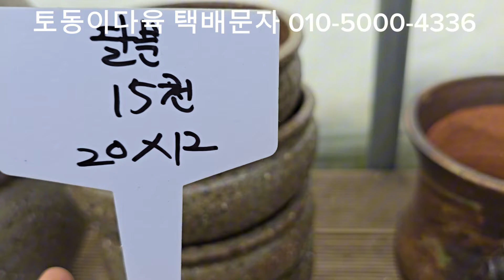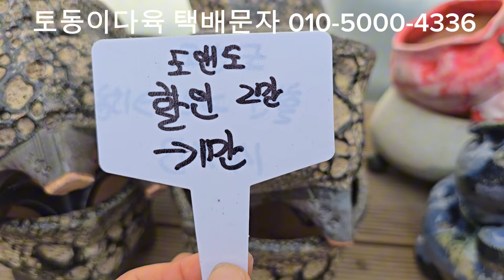신상 화분 입고 자리빼기 할인판매 토동이흙 구매시 미르몰약 선물증정 토동이다육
토동이다육 화분 특가 판매